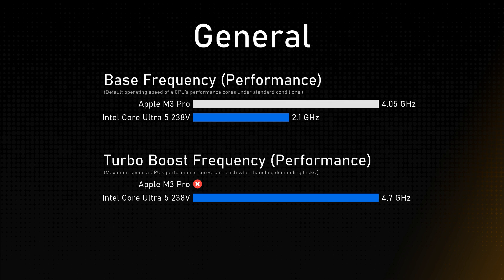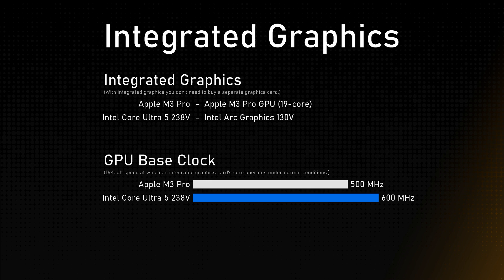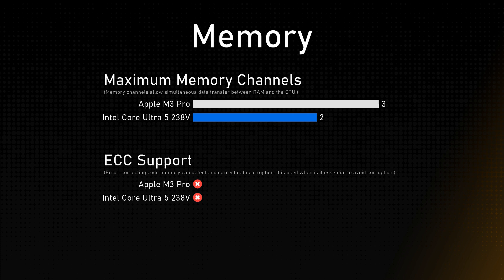Apple M3 Pro vs Intel Core Ultra 5 238V Comparison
This video is a processor comparison based on their different features and performance factors between Apple M3 Pro and Intel Core Ultra 5 238V. Intention of this video is to help choose right processor for you.

Timestamps:
Cinebench R23 - 0:00:00
Geekbench 6 - 0:00:12
General - 0:00:24
Integrated Graphics - 0:01:24
Memory - 0:01:48